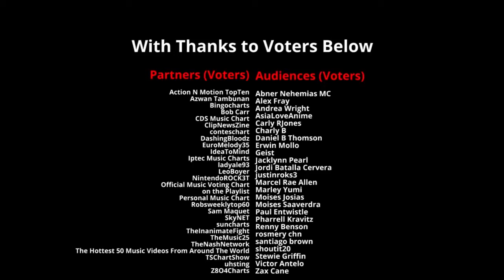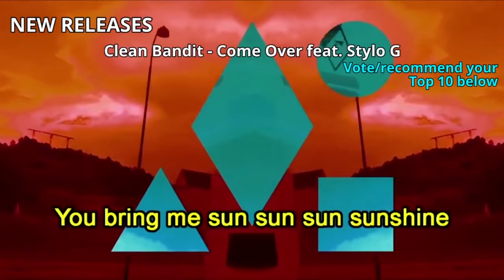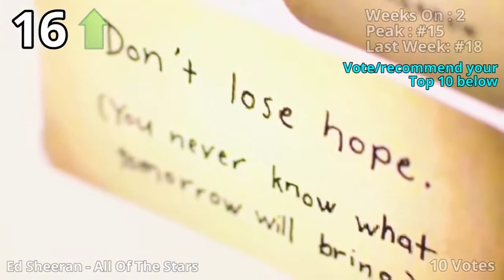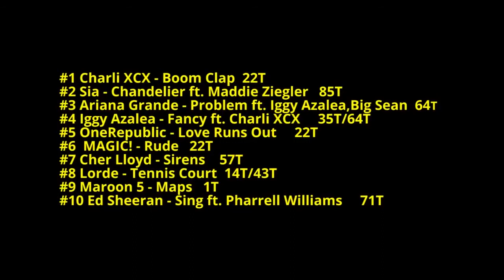Global wDJ Music Chart 07/07/2014 [Season 02 - Week 18] [Re-upload]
Vote your top 10 in the comment box.below.:D You can also suggest any songs and it will go to the chart.

DROPOUTS TOP 20
Coldplay - A Sky Full Of Stars ft. Avicii
Paramore - Ain't it fun

Chinese songs
連詩雅 Shiga Lin - Come On
Della丁噹 [ 甩開Get Rid Of It ]